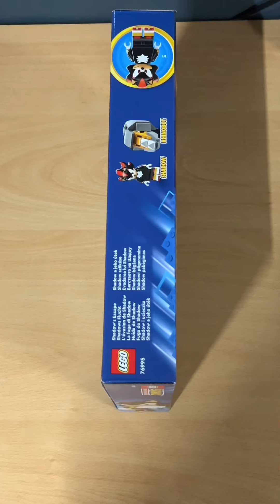Unboxing van de LEGO Sonic The Hedgehog: Shadow’s Escape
In deze video doe ik een unboxing van de LEGO Sonic The Hedgehog: Shadow’s Escape.

Banner en logo gemaakt door (Instagram):  @portfolio_mrt